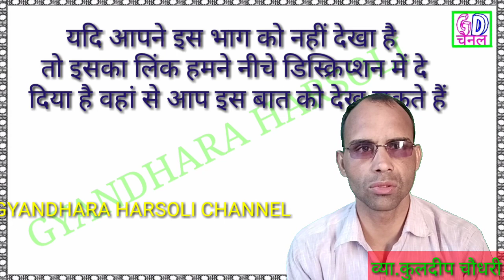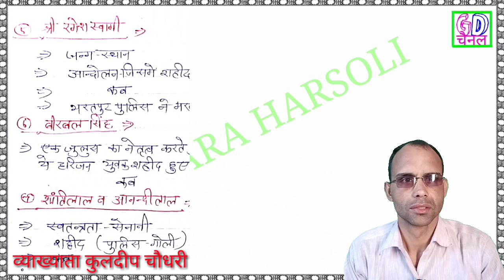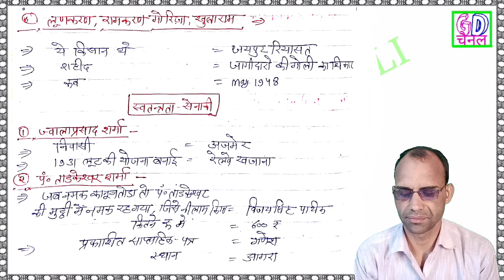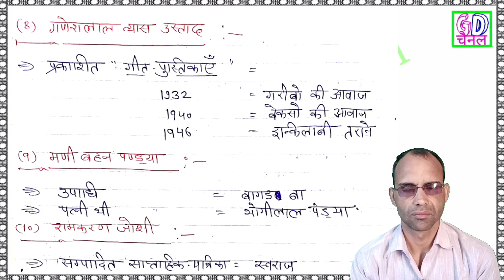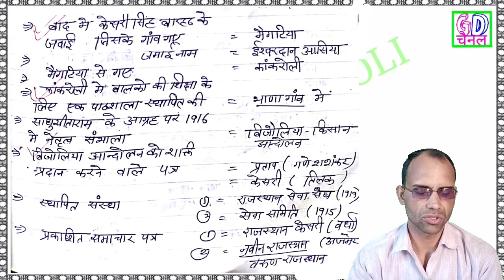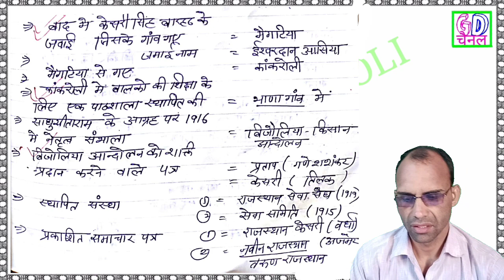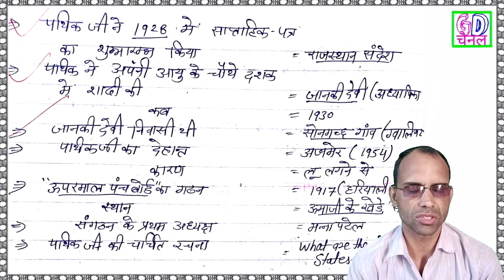General knowledge history part 36, राजस्थान के प्रमुख क्रांतिकारी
यदि आप हमारे द्वारा विरोध की गई समस्त वीडियोस देखना चाहते हो तो इसका लिंक नीचे दिया गया है
[12/13, 19:39] gsss2013harsauli: आप हमारे द्वारा अपलोड की गई निम्न वीडियो भी देख सकते